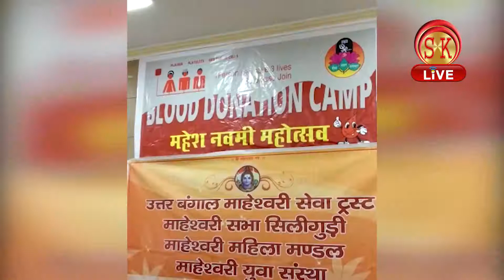MAHESH NAVAMI CELEBRATION AT SILIGURI - 17th June 2018